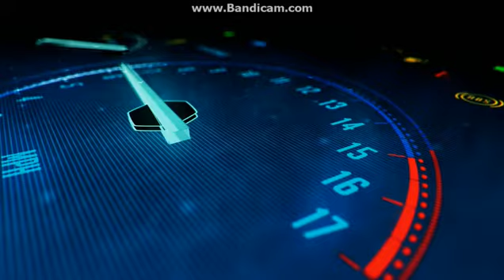Opening To How To Train Your Dragon:Homecoming 2019 DVD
NO COPYRIGHT INFRINGMENT INTENDED! Here's The Order:
1.Universal Logo
2.Abominable Trailer
3.Spirit Riding Free:Seasons 1-4 Trailer
4.Fast & Furious:Spy Racers Promo
5.Curious George 4:Royal Monkey Trailer
6.DVD Menu
7.FBI Anti-Piracy Warning Screens